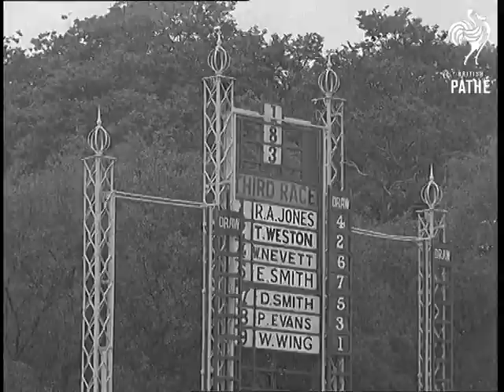Northumberland Plate (1936)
Full title reads: "Northumberland Plate won by Coup de Roi".

Gosforth Park, Newcastle-upon-Tyne, Tyne and Wear.

Various shots of crowds at racecourse for Pitmen's Derby.  Lots of shots of glamorous, fashionably dressed women.  M/S of board with horses names in.  Various shots of horses and jockeys preparing for race, we see them being led onto the track.

M/S of gate going up, there are only 7 horses in the race.  Various shots of race.  Nice M/S shots of people looking through binoculars.

M/S of winning horse, Coup de Roi, being led off track.  The jockey dismounts.  C/U of Coup de Roi.

 FILM ID:885.23